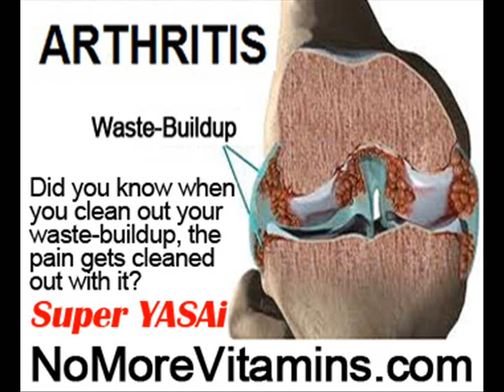Estrogen Joint Pain by NoMoreVitamins com